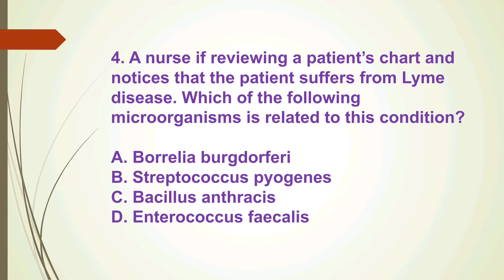Prometric/ NCLEX-RN Exam Preparation,Test :5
Prometric/ NCLEX-RN Exam Preparation,Test :5,(Questions,Answers,Explanation).
International mentor